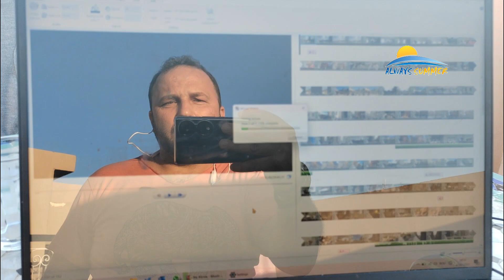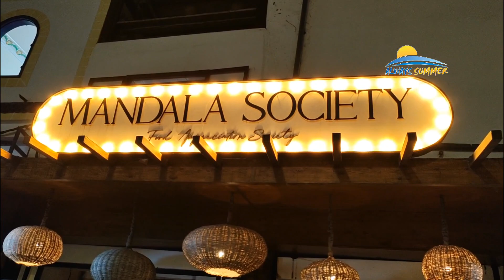ultima zi în haosul din Marrakesh, prima într-un riad doar al nostru în Essaouira